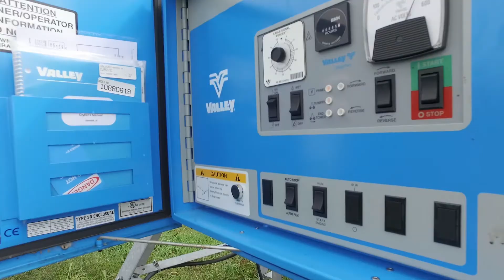Agricultural Operations at MSU IAT/Southwestern Michigan College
Learn more about the Agricultural Operations program and other certificate programs at the Insitute of Agricultural Technology

The Agricultural Operations program provides students with a solid background in plant and soil science, precision agriculture, water management, entomology, plant pathology and business management.